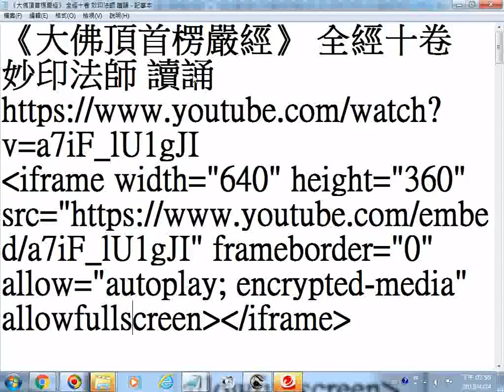推薦影片網址 《大佛頂首楞嚴經》 全經十卷_妙印法師 讀誦 20180424螢幕錄影